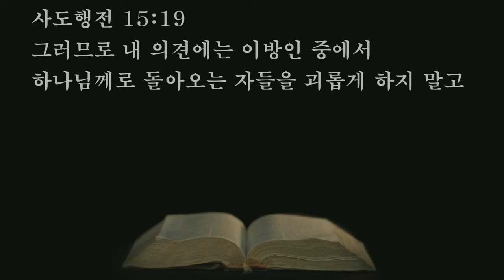2022.01.11. (화) 오전 - 김영일 목사